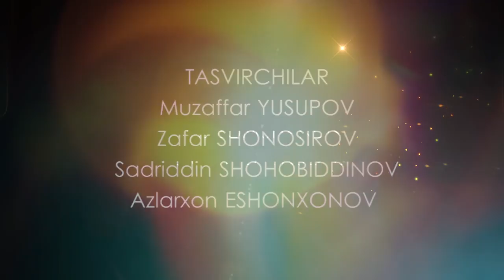«Сўраган эдингиз» кўрсатуви (3-сон)